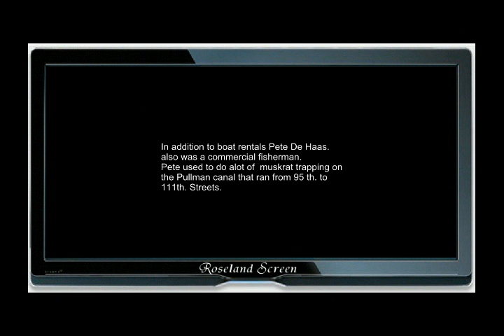Parade Roseland 1960s - Muskrat Pete 1940s, Speedboat ride down Calumet River 1950's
Roseland parade 1960's
Muskrat Pete, Pete (De Haas) late 1940's
Speedboat ride down the Calumet River on Chicago far south side. 1950's